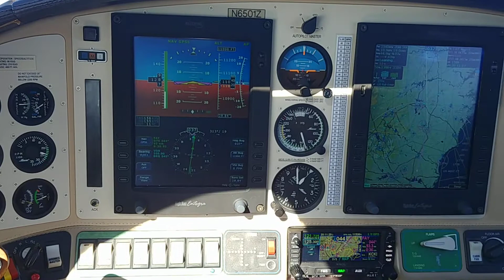Columbia 350 N6501Z Panel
Cockpit in flight, FL 110, 160 Kts, 10.9 GPH